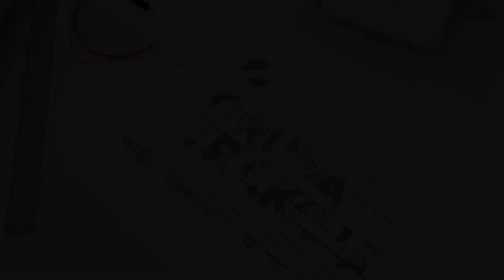Trakcja Warszawa Główna